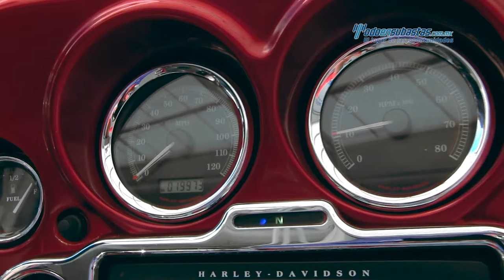Harley-Davidson - FLHT 2009 - 9Y665319